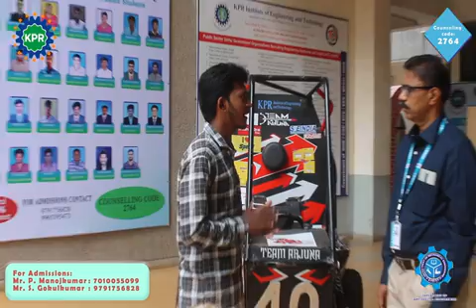Why Mechanical Engineering? | MECH | KPRIET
A short conversation between a student and his HoD about the Department of Mechanical Engineering at KPRIET.